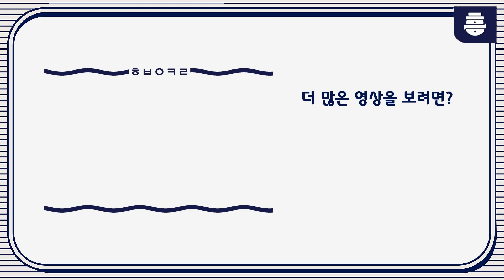상상을 초월하는 힘을 가진 후배 김세정 | 3분모먼트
☆복학필수템☆
정신적, 물리적 힘이 되어주는 세정 후배!
덕분에 정말 힘이. 나!